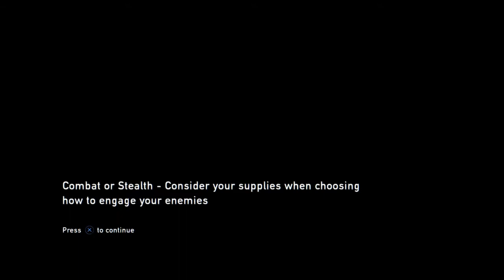The Last of Us™ p21